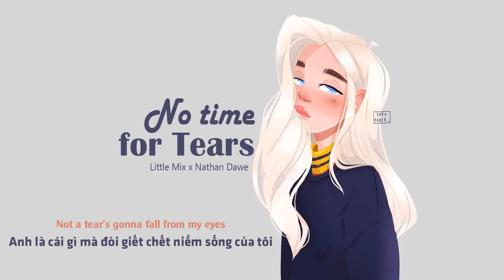Vietsub | No Time For Tears - Nathan Dawe & Little Mix | Lyrics Video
[Intro: Perrie, Jade]
Moving on, moving on, you can't kill my vibe
Not a tear’s gonna fall from my eyes
No time for tears

I was feeling broken hearted
Until I pressed restart yeah
I'm moving on moving on, don't wanna hit rewind
I was sad before, but not anymore

[Pre-Chorus: Leigh-Anne]
I don’t need your sorry
This ain't a pity party
I'm not tryna be funny
But I ain't got the time babe

[Chorus: Perrie]
No time for tears I won't be crying
Don't need you here, I'm doing fine yeah
You see I'm moving on moving on, you can’t kill my vibe

[Verse 2: Jesy]
Thought you were gonna see me down
I ain't repeating you, so I'm deleting you from my phone now
You ain't gonna see me cry
I might go kiss somebody new
Just cos I feel like
So over this, so over you

[Pre-Chorus: Leigh-Anne, Jesy]
No I don't need your sorry
This ain't a pity party (This ain't a pity party)

[Chorus: Perrie, Jade, Leigh-Anne]
No time for tears I won't be crying (No, no, no)
Don't need you here, I'm doing fine yeah (I'm doing fine)
Not a tear's gonna fall from my eyes (No)
No time for tears I won't be crying (I won't be crying)
Don't need you here, I'm doing fine yeah (I'm doing fine, doing fine, yeah)
Oh

[Bridge: Jade, Leigh-Anne, Jesy, (Perrie)]
Did you really think i'd be lonely without you?
I'm so good without you
Did you really think that i'd be losing sleep?
No I, I don't need your sorry
No I, (not tryna be funny

[Interlude: Jade, Jade & Jesy, Perrie]
No time for (no time, I ain't got no time)
No time for tears (no time, I ain't got no time)